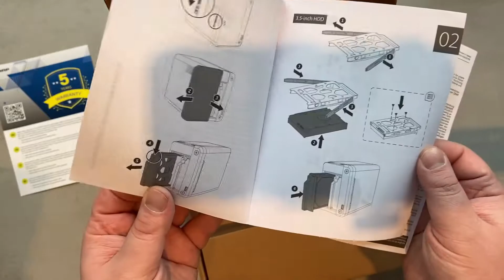UNBOXING QNAP TS-251D-4G